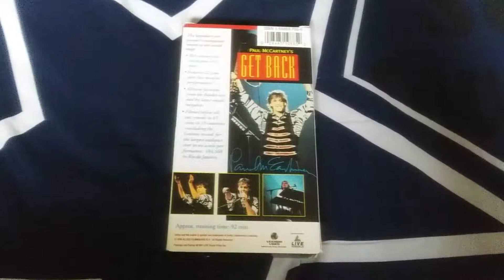Paul McCartney's Get Back VHS Review